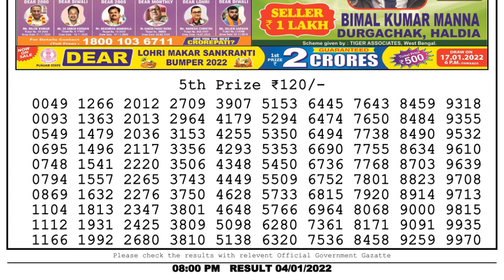Nagaland Lottery Sambad Result | Dear Lottery